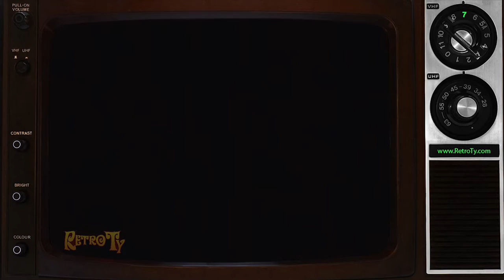1982 - Ocean Spray Cranapple - Take Good Care of Your Thirst